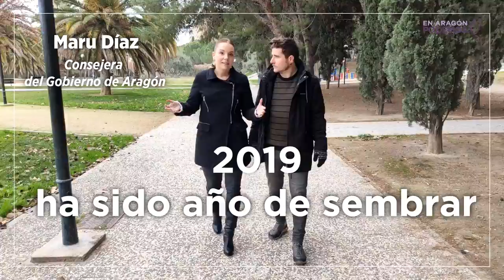Hacemos balance de un 2019 muy ilusionante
Muchas cosas han pasado en Podemos Aragón este 2019. Buenas y malas, pero el balance es positivo. Principalmente porque este 2020 vamos a poder empezar a demostrar que somos lo que necesita nuestra Comunidad Autónoma para afrontar el futuro de la forma más justa para la mayoría social y para el planeta🌏

💜 Féliz 2020¡ Esperamos que lo afrontéis con la misma ilusión que nosotros💜